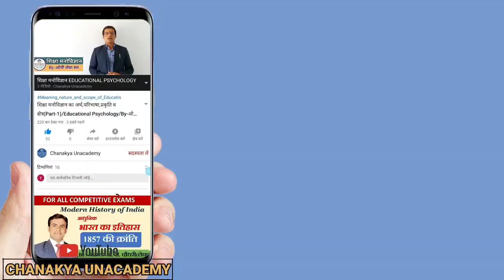श्री राणाराम चौधरी(व.अध्यापक)का सेवानिवृत्ति समारोह